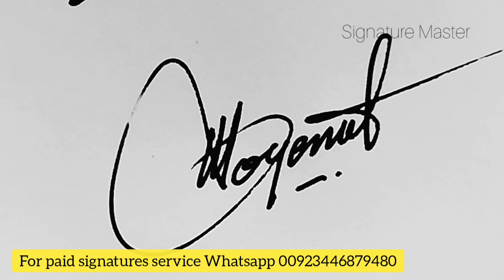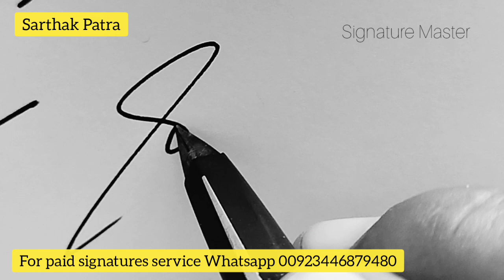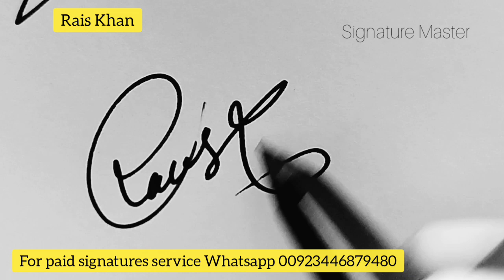The Signature style of my name | How to make the signature style of my name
In this video I am going to show you how to make the signature style of my name